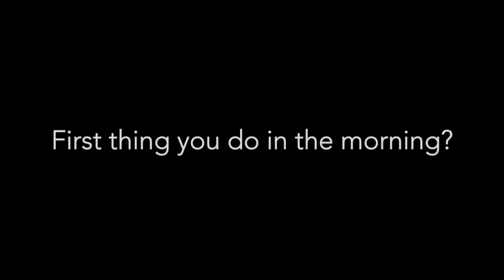Day 2 - Harry Trevaldwyn Comedy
This video is about Day 2 Isolation Inspiration